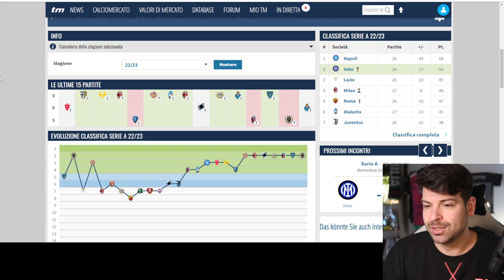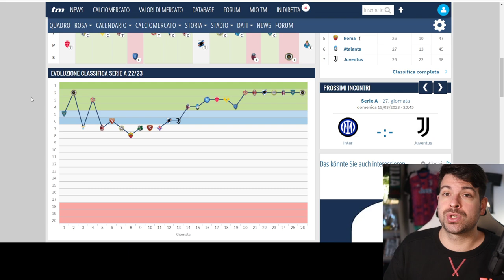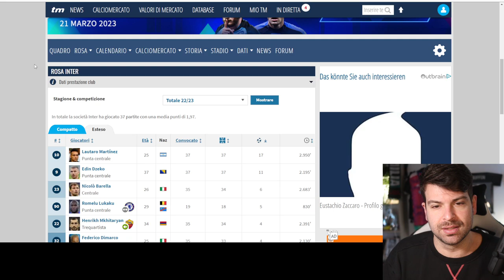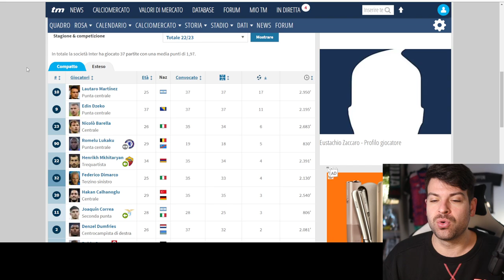Inter Juventus: chi vince? Gioca Soulè? | Analisi delle due squadre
Fare risultato oggi non sarà per niente facile.